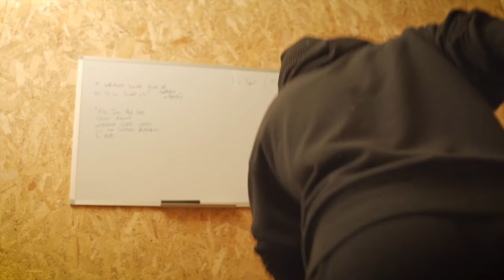In the gym with a pro snowboarder - Jamie Nicholls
Ever wondered how an elite snowboarder trains when they're not out on the mountains? What gym kit does a snowboarder really need? How much time do snow sports athletes spend in the gym? Find out how Olympic freestyle snowboarder Jamie Nicholls protects himself against injury with his training in the gym and how it benefits him out on the slopes.

Want to find out more about what it's like to train with Jamie on our